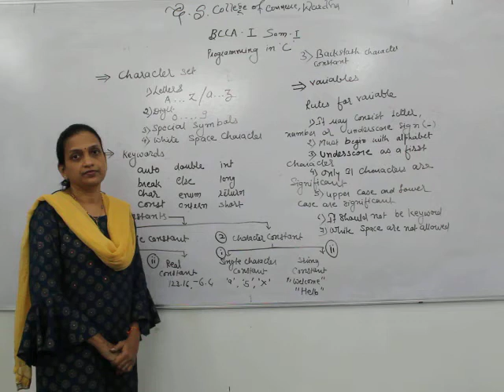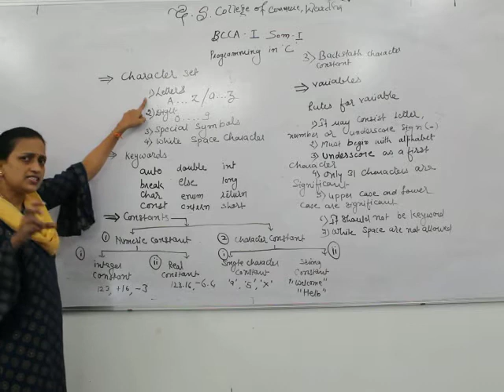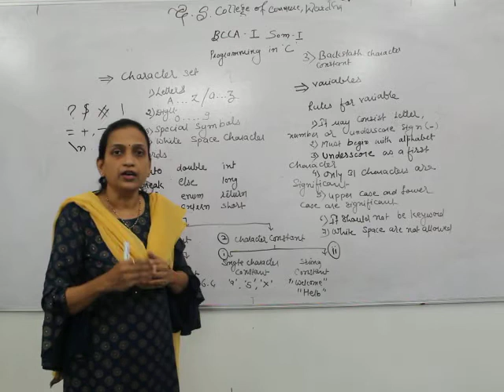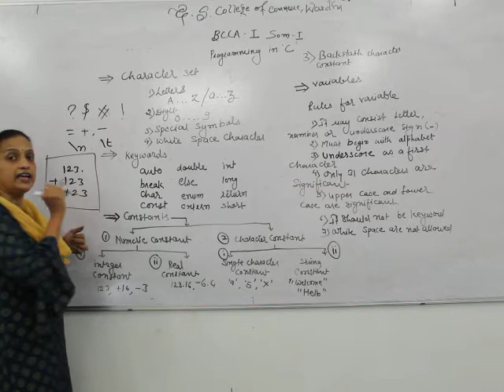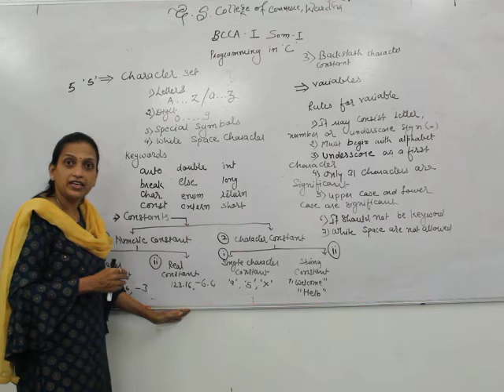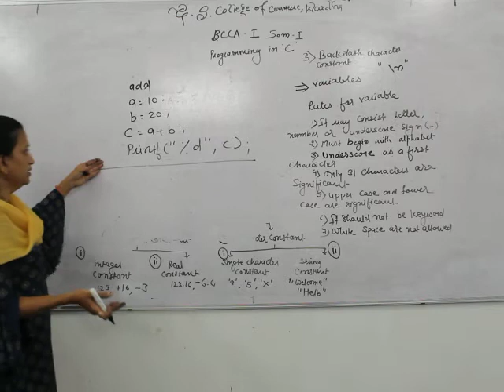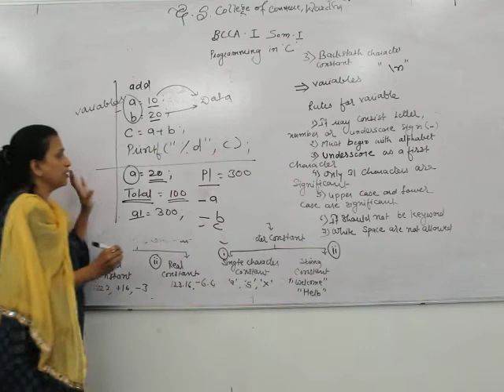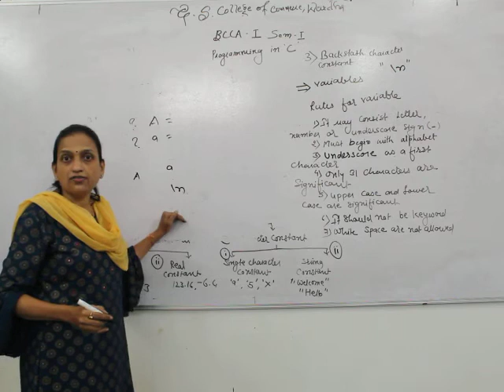BCCA Sem I - Programming in C - Lecture 3